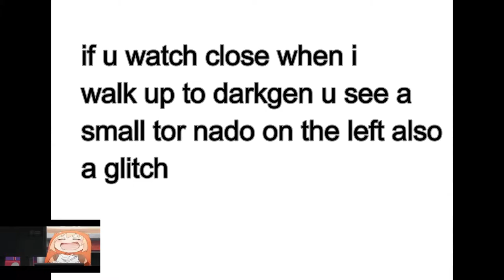etnaa weird ass aion glitches